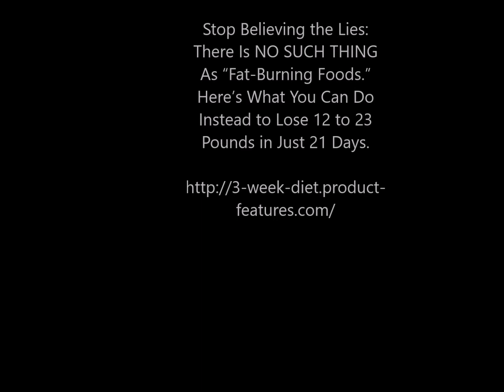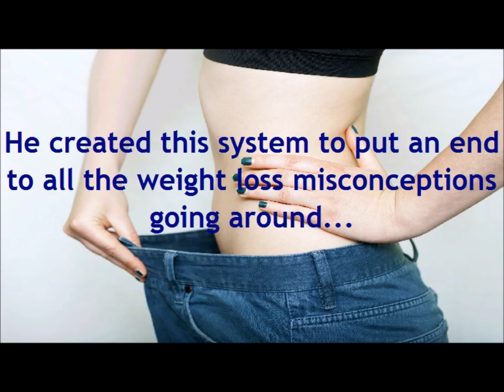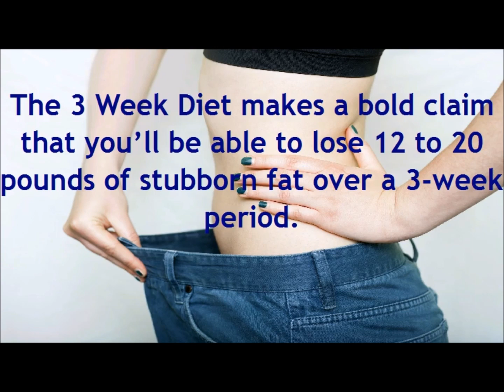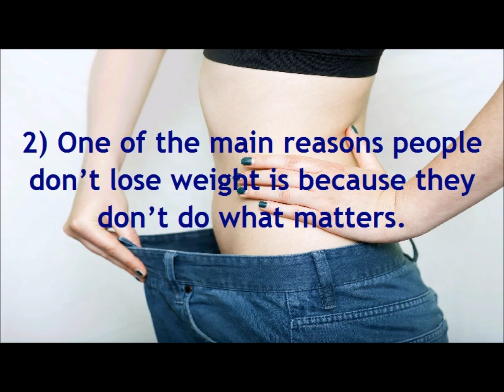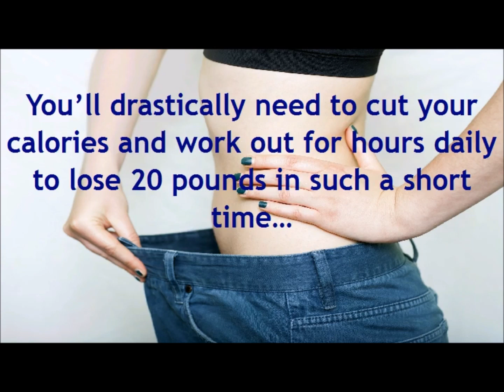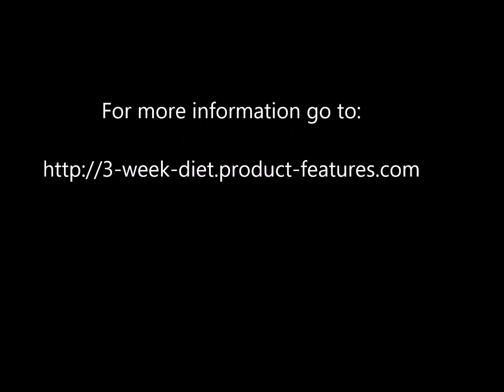3 week diet plan system review - Does The 3 Week Diet REALLY Work?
One of the biggest roadblocks to successful weight loss is the time it typically takes to lose weight. Losing weight can be a slow process, and due to human nature, when dieters don’t see immediate results they can get discouraged, which often leads them to either stop trying to lose weight altogether or to start jumping from program to program — never giving any diet the time it needs to work. Nutritionist/personal trainer Brian Flatt recognized this problem and created a new diet program that allows users to lose 12-23 pounds in just 21 days. The program is called The 3 Week Diet. “Now dieters can see their progress almost immediately, so instead of growing discouraged, they become encouraged, and they devote even more energy to their diet,” said Flatt, who is also the owner of R.E.V. Fitness in Southern California. “Nothing promotes success like success.” Flatt said the reason his program works so much faster than other weight loss programs is because of its focus on breaking down harmful triglycerides. Flatt explained that when we eat, the fat we consume is broken down into fatty acids. These fatty acids are very small and they’re able to travel in and out of cell walls to make themselves available as energy for the body. But, when those fatty acids can’t be used and we get ready to eat our next meal, the remaining fatty acids are stored away in our fat cells. This is where the problem begins. Those fatty acids that are being stored away combine with two other fatty acids and a glycerol molecule to create what’s known as a triglyceride. Triglycerides are very big, and because of their size aren’t able to exit the fat cells like those free-flowing fatty acids can. As a result, triglycerides become stubborn body fat that is so incredibly difficult to get rid of. “But here’s the thing,” Flatt said. “Those triglycerides can be targeted, and they can be broken back down into those fatty acids that can be burned by the body for energy. In fact, when we break down those triglycerides, it’s kind of like dumping rocket fuel into your vehicle’s gas tank. Those broken down triglycerides flood the body with a great source of energy that it actually loves to burn.” Flatt designed The 3 Week Diet to not only break down existing triglycerides, but to prevent the body from forming new ones. His program does much more to help dieters lose as much weight as possible. • It corrects bad weight loss information that dieters receive on other plans. • It also provides dieters with a simple, easy-to-follow weight loss plan. Studies have shown that difficult plans which include counting calories or extensive exercise programs simply don’t work because people don’t stay on them. The end result — dieters are able to lose more weight in three weeks than they would in two to three months on another diet program.